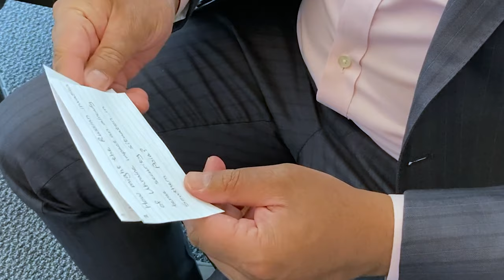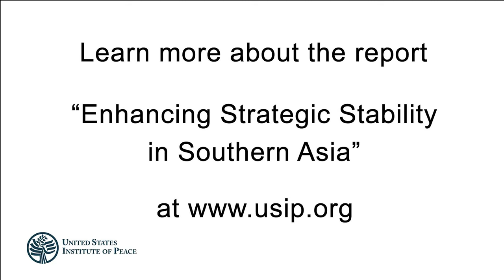The Latest: Strategic Stability in Southern Asia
While the world focuses on Russia's invasion of Ukraine, there's another hotspot -- China, India and Pakistan -- three nuclear-armed states with contested borders. In this edition of "The Latest," Tamanna Salikuddin, director of South Asia programs at the U.S. Institute of Peace, and Vikram J. Singh, senior advisor to the Asia Program, discuss the administration's Indo-Pacific strategy, the prospects of nuclear talks in Southern Asia, and the impacts of the Russian invasion on it all.

You can read USIP's full report "Enhancing Strategic Stability in Southern Asia"